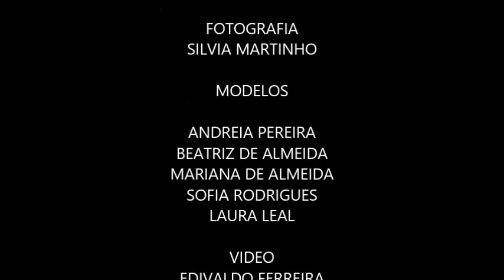ROCKY MODEL in Studio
video do trabalho fotografico "Rocky Model in Studio" com as modelos Andreia Pereira, Sofia Rodrigues, Beatriz de Almeida, Mariana de Almeida e Laura Leal